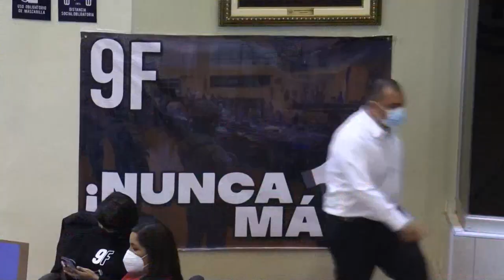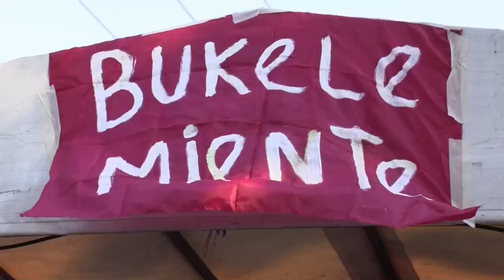Diputado pide evaluar capacidad mental de Nayib Bukele para gobernar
La Asamblea Legislativa conoció ayer una iniciativa del diputado Ricardo Velásquez Parker (ARENA), para aplicar el artículo 131, ordinal 20, de la Constitución de la República y someter a evaluación la salud mental del presidente, Nayib Bukele.

¡Visítenos!